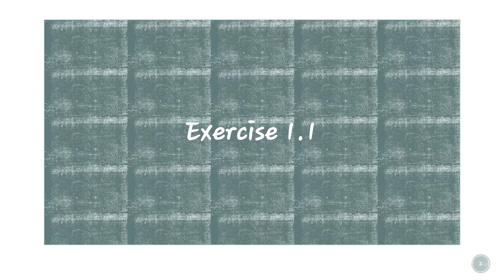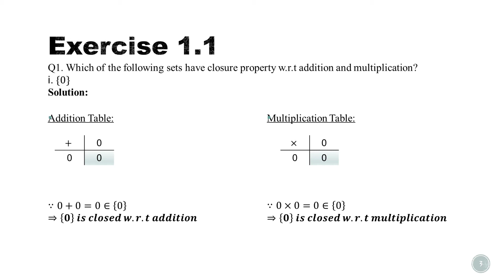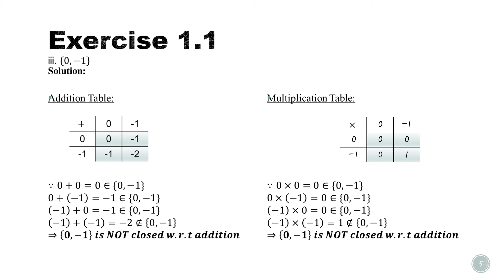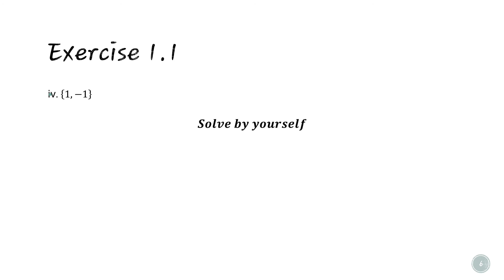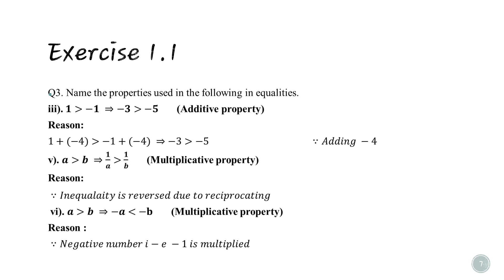1st year | Mathematics | Ch #1 Number Systems | Part 3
Ex 1.1 Q1 , Q3